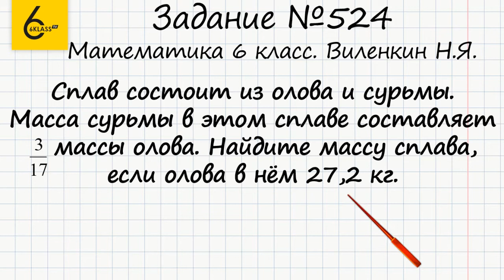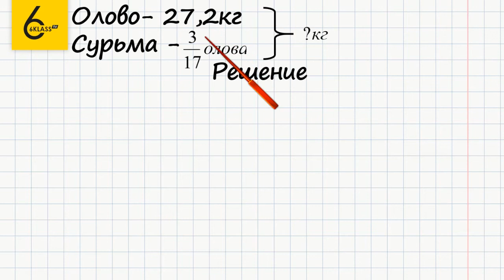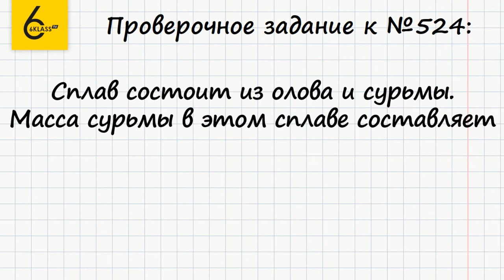Задание №524 - ГДЗ по математике 6 класс (Виленкин)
Для того чтобы выполнить задание №524, в котором требуется решить задачу, нужно уметь находить часть от целого и умножать десятичные дроби на обыкновенные.